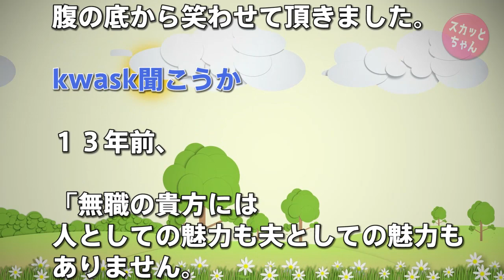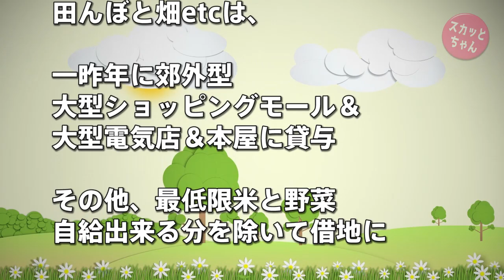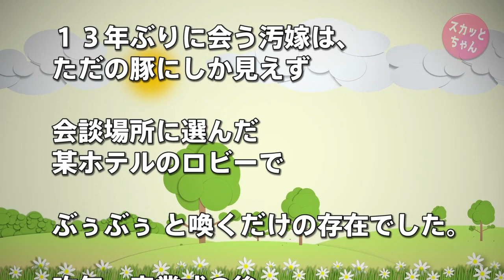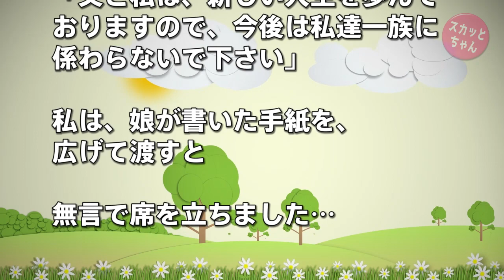スカッとする話 離婚した汚嫁「どうか許して下さい、復縁して下さい」→13年前に娘を残し間男を選んで消えた汚嫁が、親兄妹を引き連れて現れ土下座してきた。 スカッとちゃん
スカッとする話 離婚した汚嫁「どうか許して下さい、復縁して下さい」→13年前に娘を残し間男を選んで消えた汚嫁が、親兄妹を引き連れて現れ土下座してきた。

スカッとする話 母を罵り暴言を浴びせた毒家族。離婚し養育費など一切無視してたくせに兄が成長し名門高に進学した途端に「さすが我が子」と擦り寄ってきた→兄のスカッとする言葉と毒家族の末路…

スカッとする話 DQN返し 急逝した実父の葬儀とコトメの結婚式が同じ日に!→無理にでも来いと言われたので、「新婦の親族席はどちらですか？」と大声で喪服で登場してやった結果ｗｗｗ

スカッとする話 因果応報 旦那『なんで不妊原因が俺だって言うんだ！俺に恥かかせて楽しいか？』 →ウトメにバレて攻撃対象が夫に変わったｗｗ

【スカッとする話】【女優魂】私「ご飯ですよ～」トメ『マズいマズい。どう作ればこんなマズい・・』姪「キライ！」トメ『えっ』→動揺したトメ、爆弾を落とすｗｗ

　方法）

● 用語

【ウト：舅（しゅうと）】配偶者の父親。義父

【 ウトメ：義両親】ウトとトメのセット

【大ウト・大トメ：ウト・トメの父・母】配偶者の祖父母

【コトメ：小姑（こじゅうとめ）】配偶者の姉妹

【コウト：小舅（こじゅうと）】配偶者の兄弟

【コトメ子/コトメコ：コトメの子供】

●  引用元
修羅場ハザード：